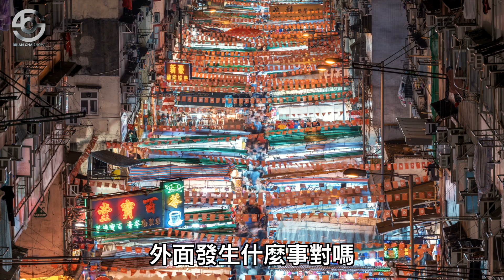如何面對生命中的挑戰？| Brian Cha Show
✅  立即訂閱此頻道 🔔 記得開啟 🔔
►【社交媒體必贏吸客法 2.0 - 破舊立新「招式三」】：「$0 廣告費即可獲 100 倍優質客戶」

每個人生中都會遇到好多大大小小嘅挫折、問題、困難
係遇到呢啲問題你會點樣面對、點樣化解？
你會講呢啲困難當作絆腳石定係一個挑戰？
睇完呢條片記得留言話我知
你會點樣睇人生中嘅任何挫折、問題、困難

【今日重點】
0:00 Intro
0:33 什麼是挑戰
1:11 如何演繹同一件事是視乎選擇的
2:37 人總有一些事是不能控制的
3:30 看一件事可以有很多不同的角度